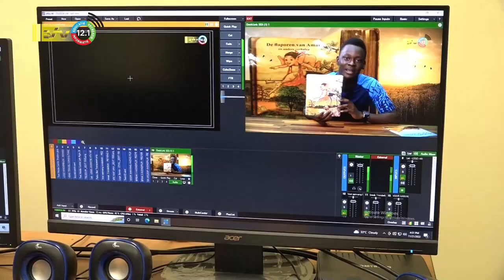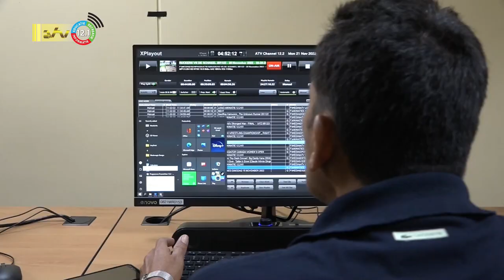21 11 2022 Internationale Dag van de Televisie